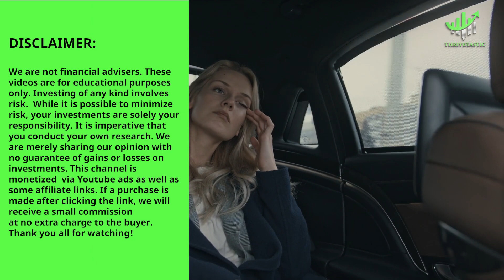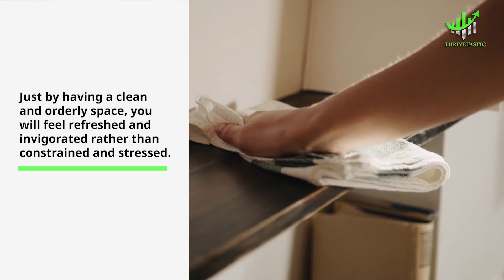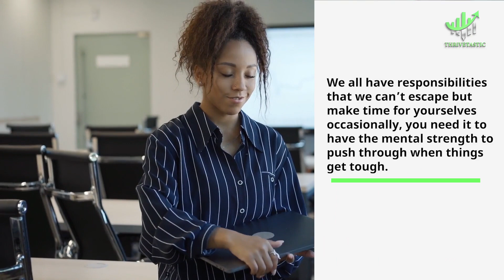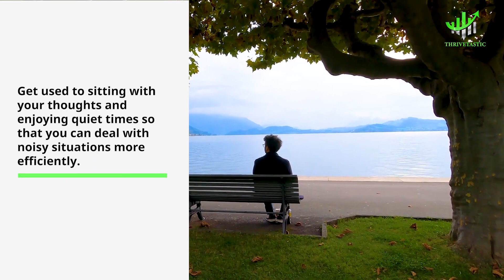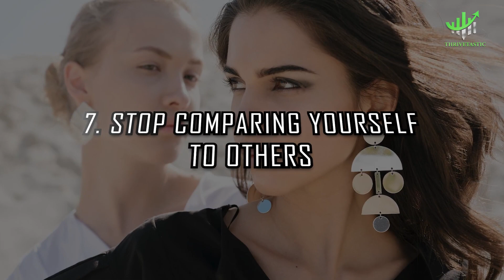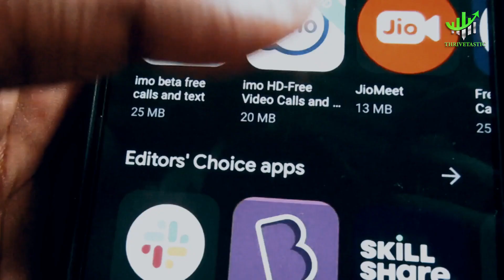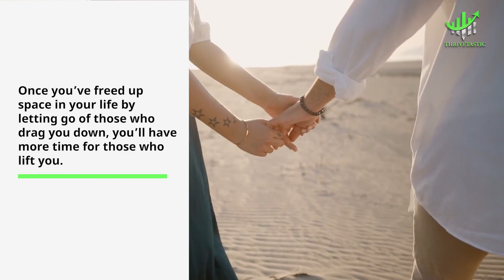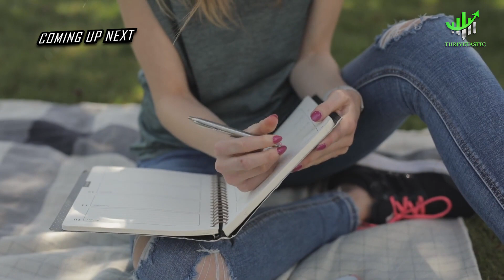Top 10 Ways To Detox Your Mind For Your Emotional Health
In this video we will show you Top 10 Ways To Detox Your Mind For Your Emotional Health